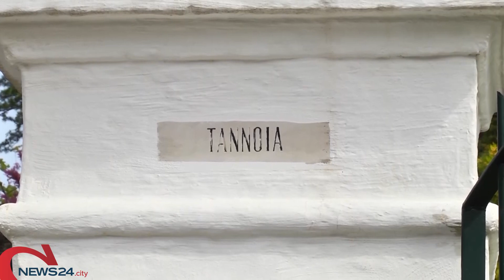LECCE | Archiviate le accuse ai tre carabinieri che aiutarono l'ex gip De Benedictis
«Non sapevano che trasportavano armi da guerra»